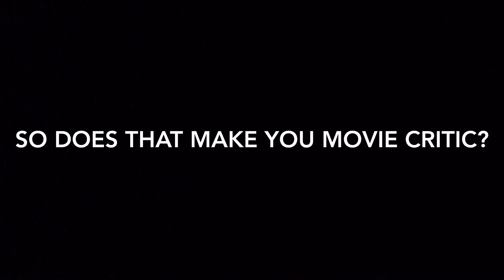Are YouTube viewers movie critics? - Conspiracy101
Joey described to us what makes a movie critic and tells us if the typical YouTube viewer is a movie critic!